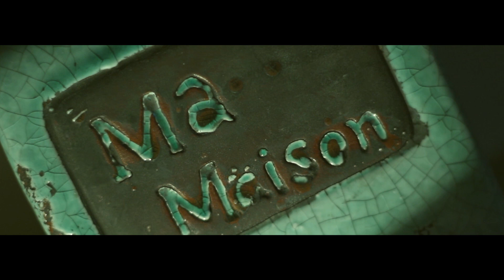El-Bambino - Dame Solitude (clip officiel)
- Réalisation : Jarno Lambotte
- Cameraman/monteur : Jarno Lambotte
- Enregistrement : Kevin Haulin
- Assistant lumières : Florian Constant
- Assistant cameraman : Nathan Constant

Femme : Cécile François
Homme : Frédéric Denis

Chanteur (l'inconscient) : El - Bambino

Remerciements à Audrey, Cécile, Frédéric, Robertino et Nathan.

Le clip représente une métaphore, l'éternel sentiment de solitude, exploité dans le clip par la violence conjugale. La solitude étant la destruction totale d'une personne, non à l'état physique mais intérieurement. Elle montre à quel point, les Hommes ont l'illusion d'être accompagnés tout au long de leur vie sans se rendre compte que tout ceux-ci n'est qu'une illusion éphémère.
Le mari violent n'est qu'un contexte pour accentuer ce malaise. Les ruines représentent deux choses, la première pourrait transmettre un cauchemar, le cauchemar de Morphée, il montre la destruction intérieur. la seconde chose montre et accentue la solitude, le chanteur devient l'inconscient même de l'héroïne, il marche à travers les ruines d'une vie. Nous pouvons aller chercher plus loin, il y a une troisième théorie plausible mais je laisse le spectateur la découvrir par lui même.